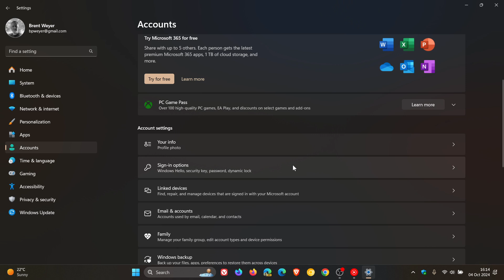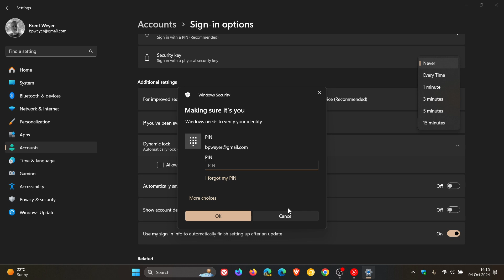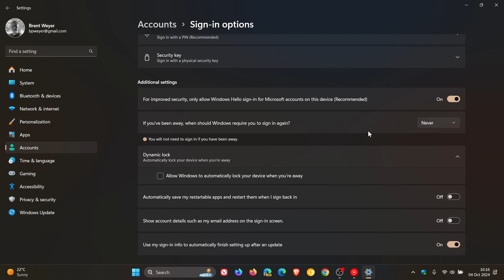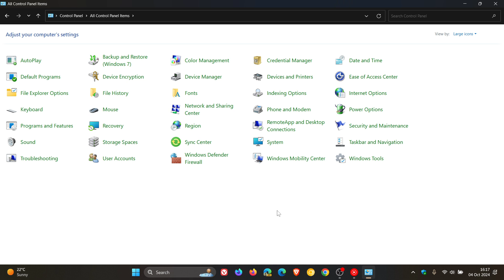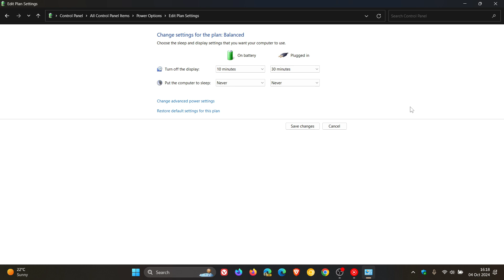How to Stop Windows 10 and Windows 11 From Auto-Locking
There are a couple of ways to keep your Windows device unlocked.